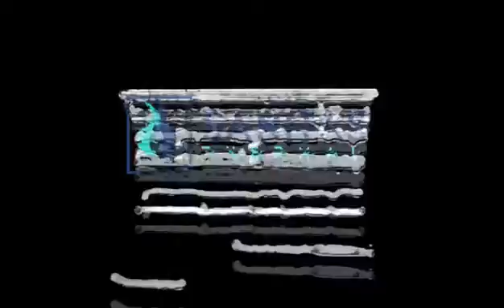sanitasthermal otelde şifa harici aktiviteler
Saglik TV Saglikturk